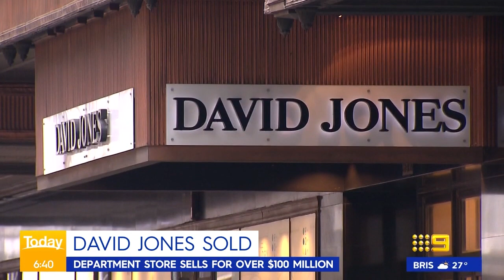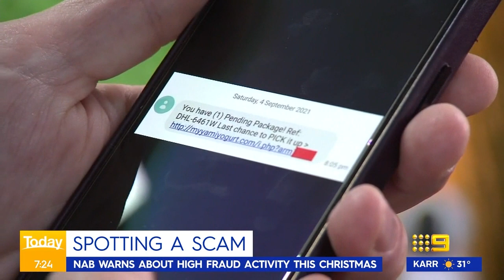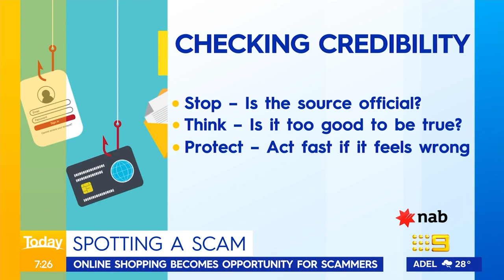When’s the best time to do last-minute Christmas shopping? | 9 News Australia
With Christmas now only four days away, here are some tips on how to navigate through the hectic period in the lead-up, and when the best time is to do any last-minute shopping.